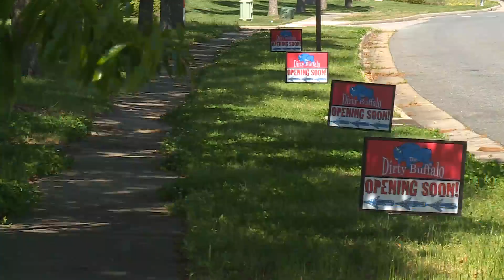A local favorite, the Dirty Buffalo is expanding and franchising